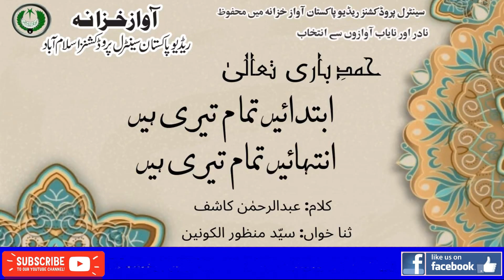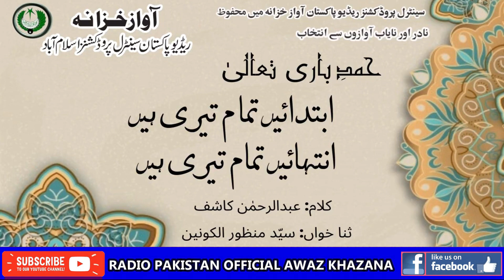URDU HAMAD | Ebtadain Tamam Tari Hai | Manzoor ul Konain | Abdur Rahman Kashif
Hamad Ebtadain Tamam Tari Hain
Voice Syyed Manzoor ul Konain
 Poet Abdur Rahman Kashif